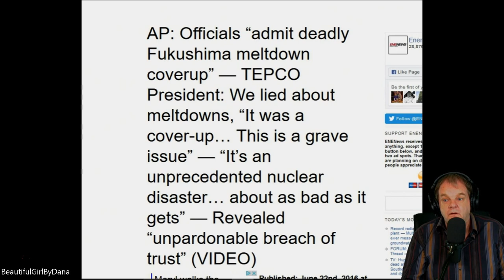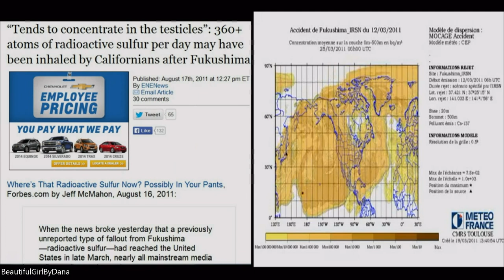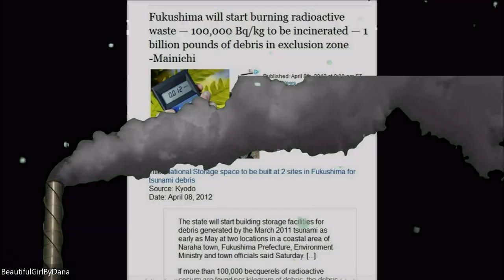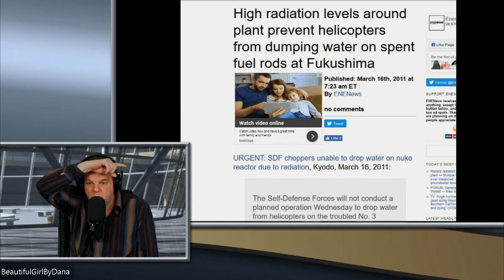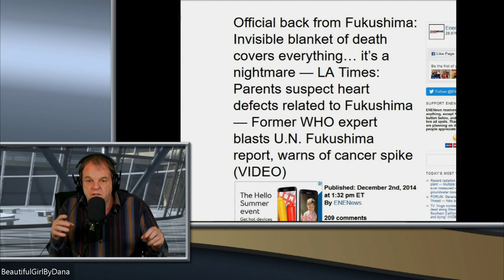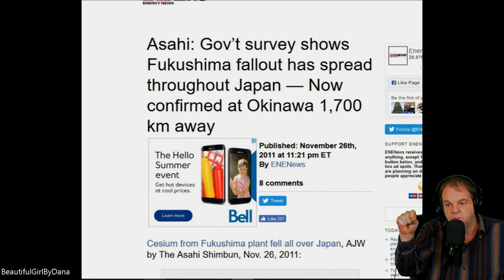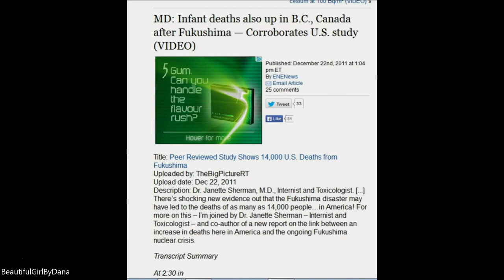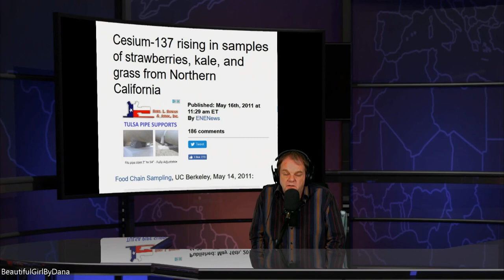Dropping Like Flies From Fukushima Fallout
Everyone on Earth has been irradiated by Fukushima Fallout — “Shocking new study reveals true extent of global impact” — “Scientists are only just now confirming far-reaching effects” of nuclear disaster

Officials: Melted fuel still leaking out of Fukushima reactor — Likely escaping from opening at bottom of containment vessel — Gov’t experts want to give up sending in robots to search for molten cores — “Disaster the likes of which has never been known”

“Most catastrophic fisheries collapse in history” expected along West Coast — Official: “This is a nightmare, I have never in my life dreamed that it could get this bad” — Threat of “coast-wide fishing failure”

USA Today article, Chernobyl’s Legacy: Kids With Bodies Ravaged by Disaster, April 17, 2016: “There are 2,397,863 people registered with Ukraine’s health ministry to receive ongoing Chernobyl-related health care. Of these, 453,391 are children — none born at the time of the accident. Their parents were children in 1986. These children have a range of illnesses: respiratory, digestive, musculoskeletal, eye diseases, blood diseases, cancer, congenital malformations, genetic abnormalities, trauma.”

It’s taken 30 years for the world, via an article in USA Today, to begin to understand how devastating, over decades, not over a few years, radiation exposure is to the human body. It is a silent killer that accumulates in the body over time and passes from generation to generation to generation, endless destruction that cannot be stopped.

Where is WHO is kinda like Where is Waldo, but sadly the effects of ionizing radiation are not part of a game. It is deadly serious, forevermore. In the meanwhile, Fukushima irradiates and irradiates, and unstoppable. Where does it's radiation go? 23skidoo

Dana Durnford exposes the nuclear industry more than anyone on youtube. He is also known as BeautifulGirlByDana and put together this presentation live.  Follow his videos.

Nobody i know of is rapping about Fukushima.
I'm not a rapper but thought id give it a try.
My first rap on Youtube at the end of this video.
Click on time here 1:00:00 to watch Strontium Milks Rap.

Fallout ls light to the flies
Falling like flies
Open your eyes
They telling you lies
Smiles hide in Disguise

Oh, we're dropping; like flies
Fallout falling  from the skies
Bye, bye You're dropping like flies

Hate is growing fast
in a hazy cloud of Gas,

Makes us fade away
Telling you to Obey
No way Jose
No comprende Not ok
I'm a dog and i stray
Don't be a sheep and stay

Baaahhhh getting herded
Psycho worded
Flirted with the fallout
Caught with your balls out

Nothing sacred
Future's wasted
Can't save it
Made your bed now lay it
Radical casino
Intravenous chemo
Killer Fukushimo

Oh no , we  dropping; like flies
Final prayer Bye, bye
You're dropping like flies
Oh my it's Sayonara
the nuclear explorer
I'm a deplore ya  Val Victora
Rads give Rigamorta
Heart attacks Aorta

Kids with no choice
Fallout's choking your voice

Nuclear raped it, the future's wasted
Is nothing sacred? We can't save it
Call me Craz End of days
Digging our graves
Run for the caves
Nuclear haze
Going out with a blaze

Rad Chick investigator of the Wigner effect. How radiation makes metal brittle and stone disintegrate. News on airplane malfunction from Wigner and celebrity illness flying through the Fukushima skies.